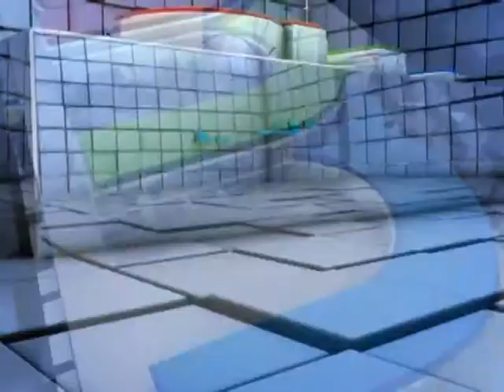វិស័យឧស្សាហកម្មកើនឡើងបាន ២០% ក្នុងឆ្នាំ ២០១៥